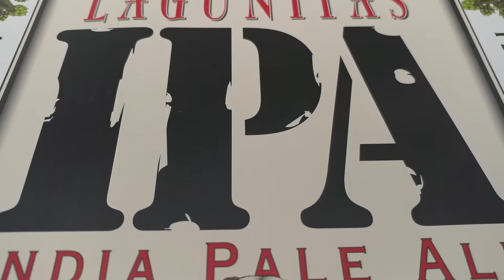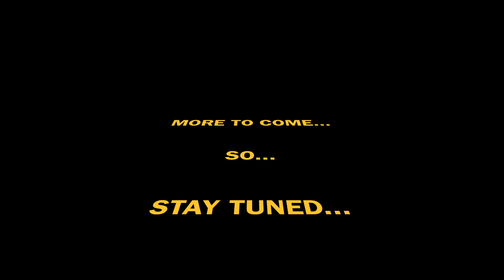Cour Supreme at Rock Legends Cruise VIII - Day 2 - The tourists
En 2020, Cour Supreme a été convié à jouer 3 concerts pendant la Rock Legends Cruise 8. Le 25 février, on achète à manger, des baguettes, et on va à la plage...

2020 - Cour Supreme has been invited to play on Rock Legends Cruise VIII. February 25th buying food, drumsticks and goin' to the beach...

(EN) If you like what you ear, go tell somebody !
(FR) Si vous aimez ce que vous écoutez, allez le dire autour de vous.